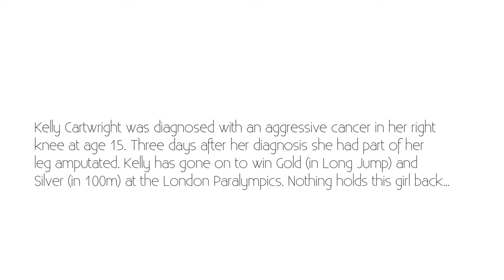Kelly Cartwright: On Dating Experiences...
Kelly Cartwright talks On The Couch about her dating experiences.